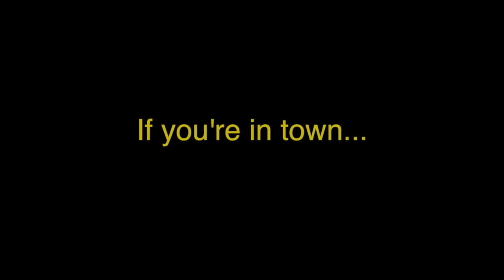What is Urinetown?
Monticello High School in rehearsal for this year's Spring show. Check it out!